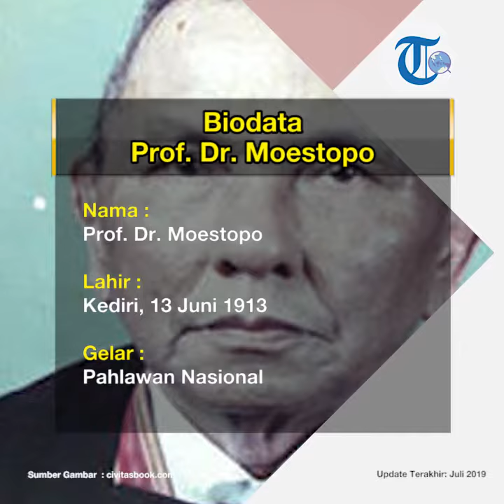Profil Prof. Dr. Moestopo - Pahlawan Nasional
TRIBUN-VIDEO.COM - Profesor DR. Moestopo merupakan pahlawan Nasional yang lahir di Kediri pada 13 Juni 1913.

Profesor DR.  Moestopo meninggal pada 29 September 1986 di Bandung pada usia 73 tahun dan mendapatkan pangkat Mayor Jenderal TNI.

Pertempuran Profesor DR. Moestopo pada saat itu Pertempuran Surabaya.

Profesor DR. Moestopo mendapatkan penghargaan sebagai Pahlawan Nasional Indonesia.